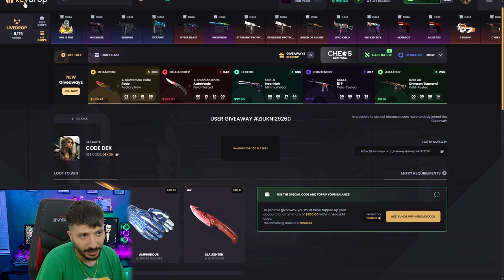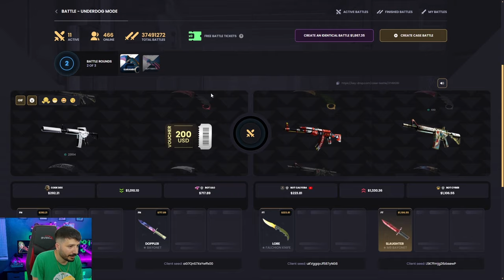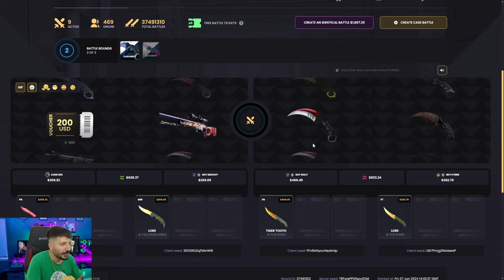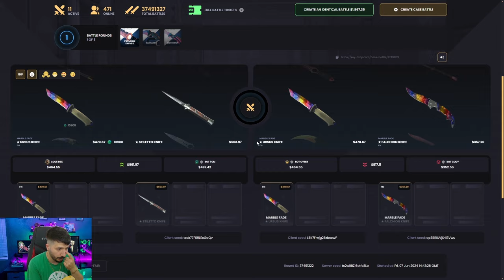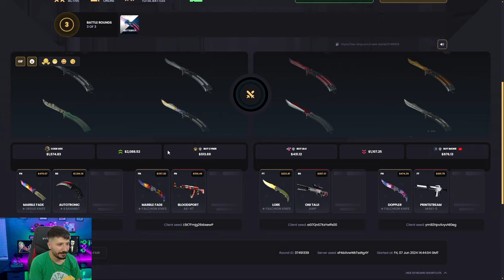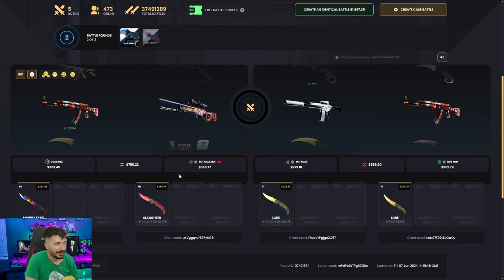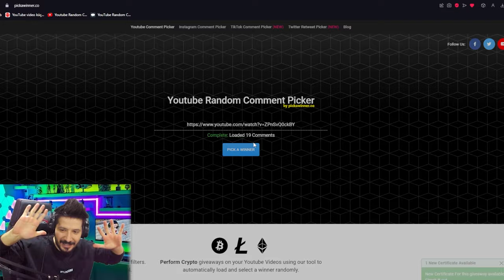BİLİNMEDİK KASALAR EFSANE KATLATIYOR Keydrop Promo Code 2024 giveaways